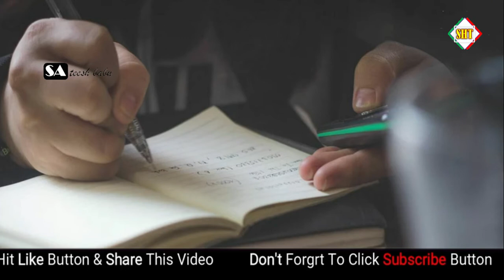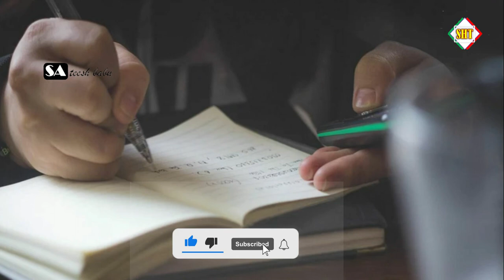AP Inter and 10 Exams Cancelled or Not in Telugu by Sateesh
Also watch these awesome videos :
How To Check Availability Of Beds Ventilators In Hospitals and Oxygen beds In Andhra Pradesh by Sa